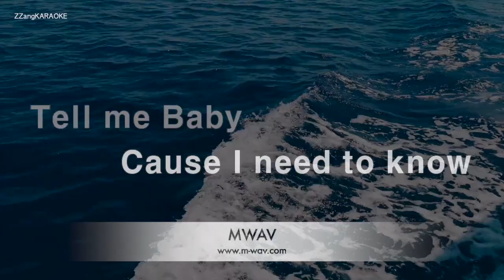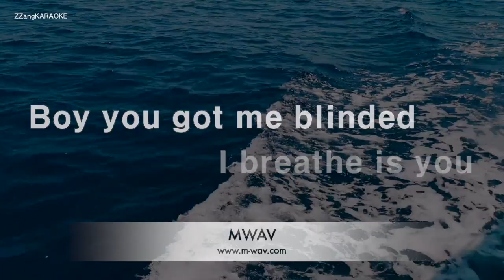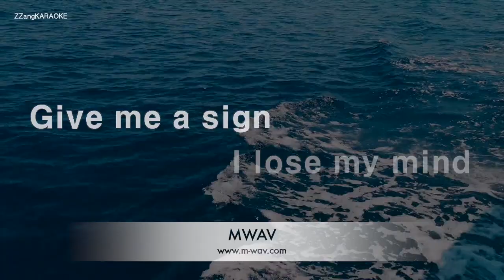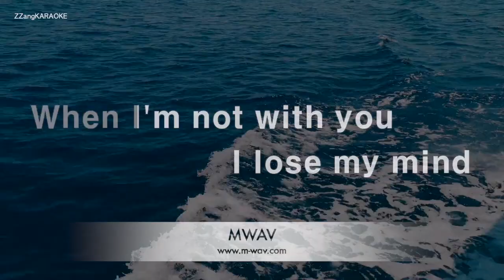Britney Spears-Baby One More Time (Karaoke Version)